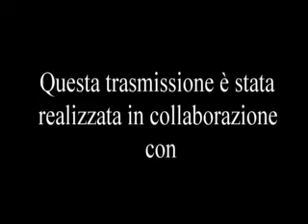Avvenimenti: " camminando baldissero " - 13.11.2019